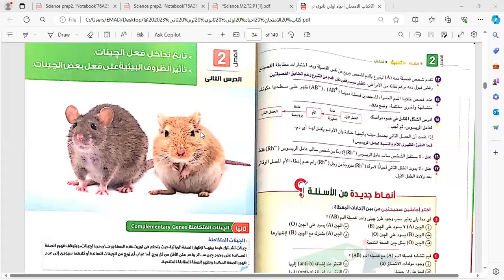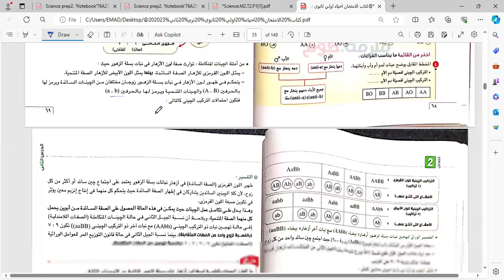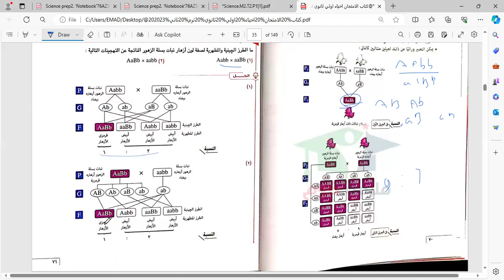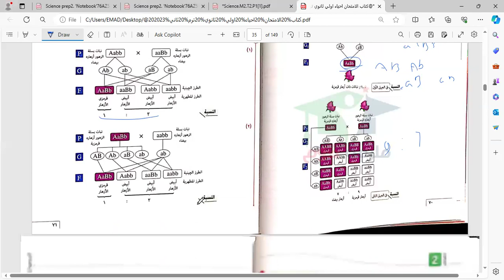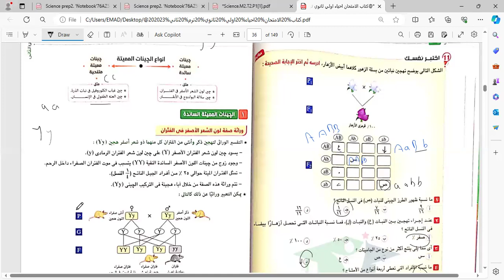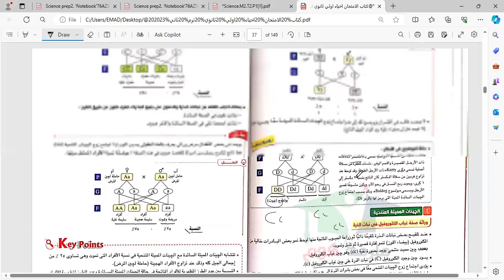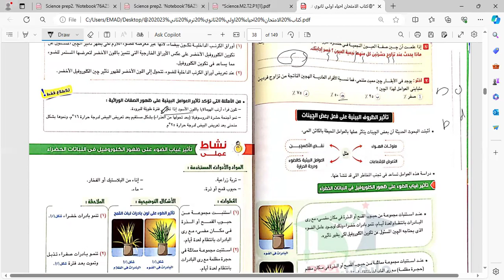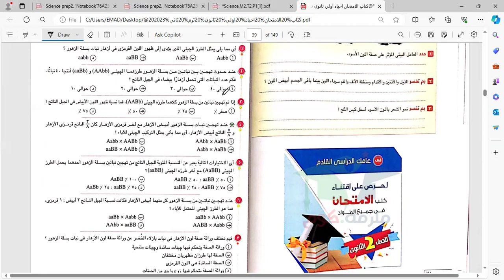اولى ثانوى .احياء .ترم ثانى .الفصل الثانى .الدرس الثانى .تداخل فعل الجينات/الجينات المتكامله.المميته